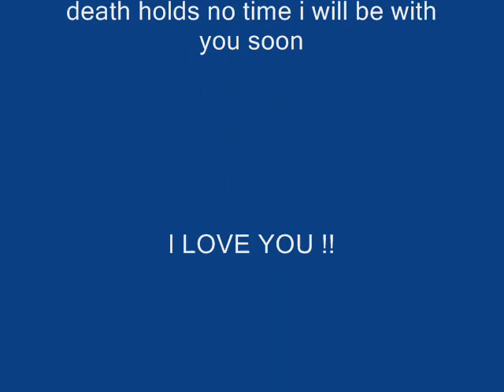hannah mackenzie R I P little sis i love you video 2